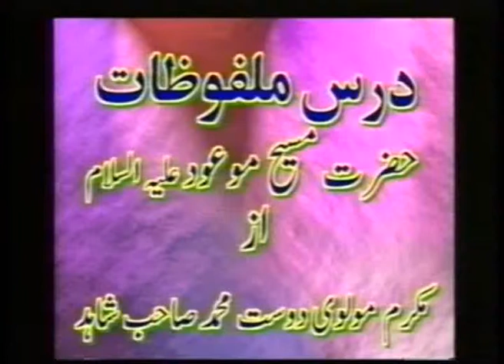Urdu Dars Malfoozat #691, So Said Hazrat Mirza Ghulam Ahmad Qadiani(as), Islam Ahmadiyya